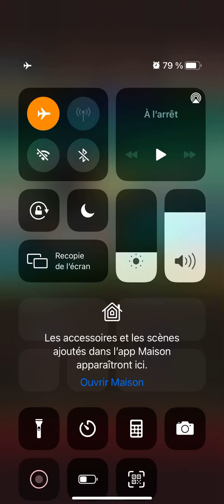Garp Challenge - Whitebeard - Law V3 (psy variation)